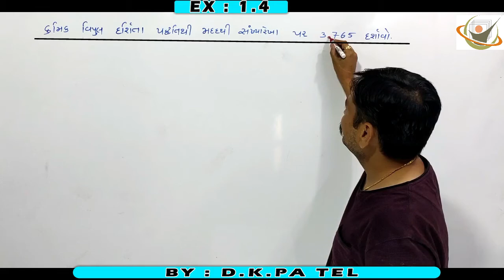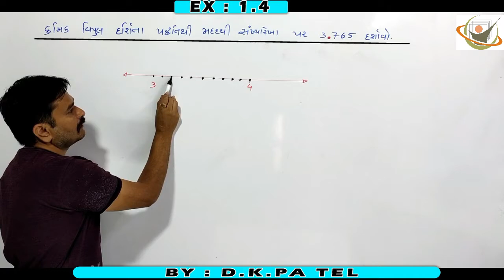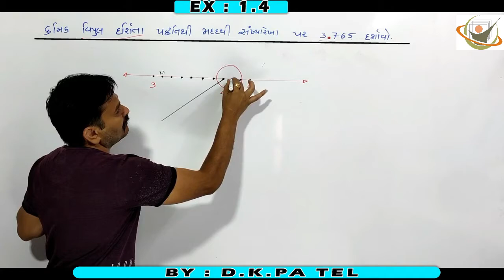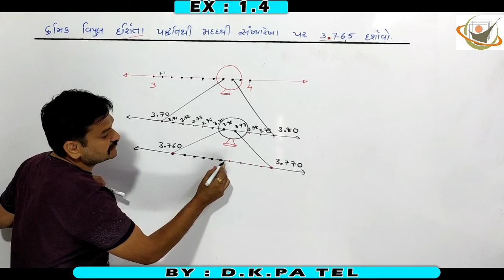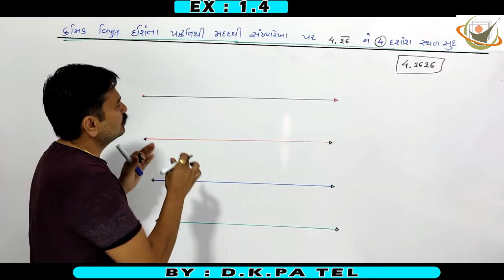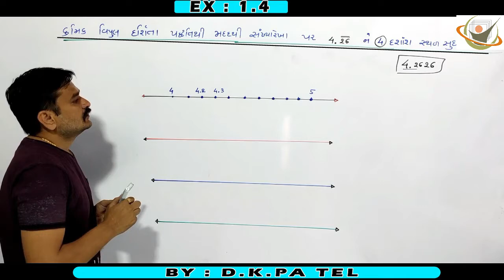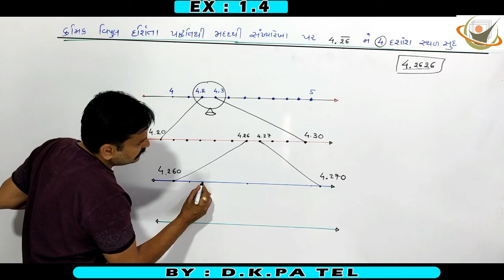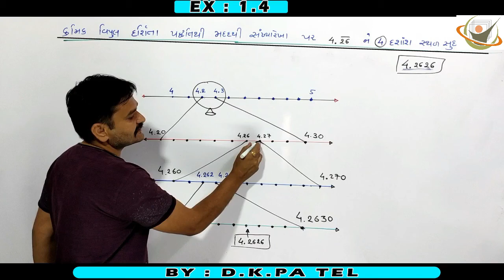STD 9 MATHS CH 1 PART 7